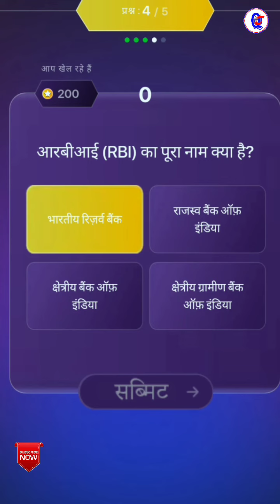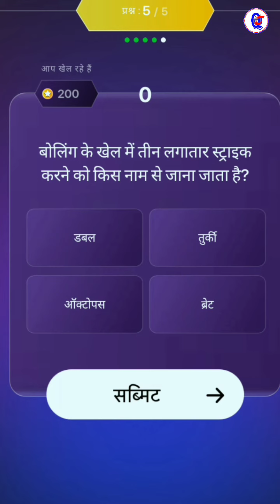Kbc Offline Quiz | Kbc Pari Match Quiz | Kbc offline Quiz Today | Quiz Guru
kbc offline quiz today
kbc idfc first bank quiz
kbc pari match 24x7 quiz
idfc first bank quiz answers today
kbc quiz
kbc offline quiz answer today
kbc offline quiz today answers
kbc daily offline quiz answer
today kbc offline quiz answer
today kbc offline quiz answers
kbc
today kbc quiz
kbc quiz answer
quiz guru
kbc offline quiz 1st october 2022
केबीसी परी मैच क्विज
KBC Offline Pari Match Quiz